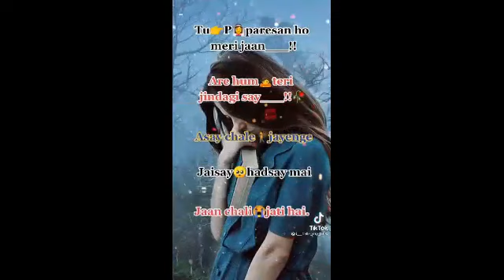FIVE VIRAL SAD TIKTOK VIDEO || HACKER ASLAM 000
FIVE SAD TIKTOK VIDEO || HACKER ASLAM 000